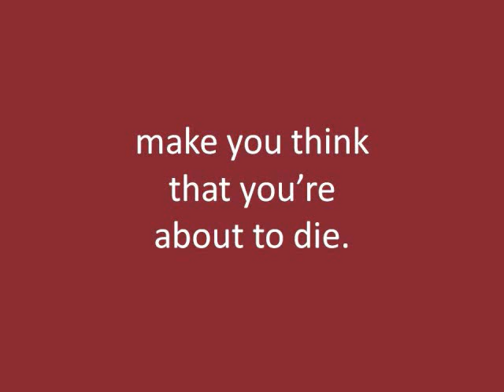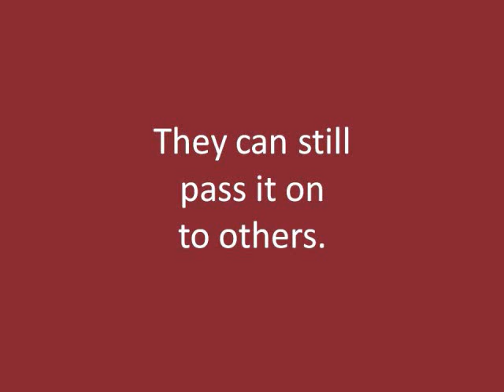Shigella song for biology project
Song I made up for a presentation in my microbial diversity class...